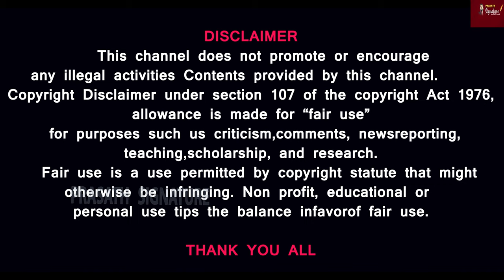Sania Mirza குலா கொடுக்க காரணம் என்ன? துபாயில் என்ன நடந்தது? பாகிஸ்தானின் Shoaib Malik TAATTAA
Veteran Pakistan cricketer Shoaib Malik has married Pakistani actor Sana Javed amid rumours of his divorce from Indian tennis legend Sania Mirza. Different reactions were seen on social media on Shoaib Malik's third marriage. Prasath Signature  analysis
Prasath signature
சானியா மிர்சா குலா கொடுக்க காரணம் என்ன? துபாயில் என்ன நடந்தது? பாகிஸ்தானின் சோயப் மாலிக் டாட்டா